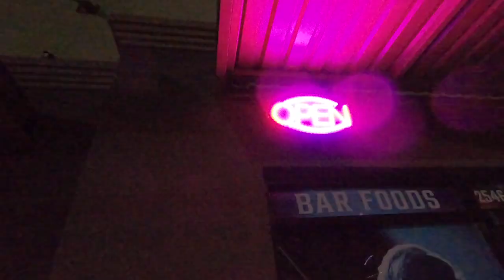Trokas Y Takos #4 | EL PADRINO PRODUCTIONS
Trokas Y Takos #4 was a good turnout. Thanks to all who came out.
[[[[[[[[[[[ follow instagram @elpadrinoproductions ]]]]]]]]]]]]]